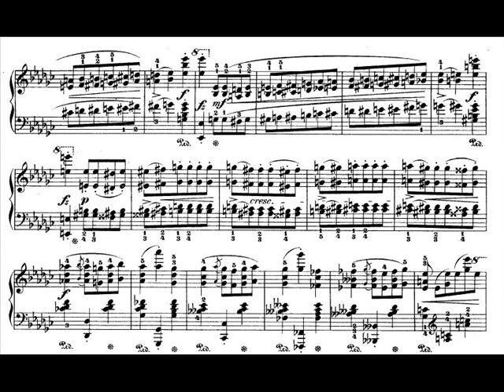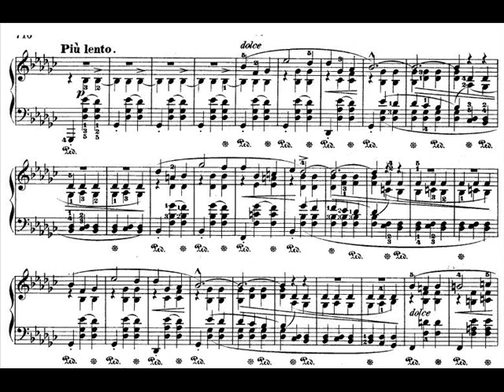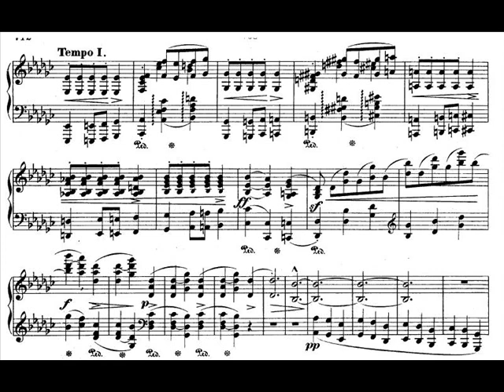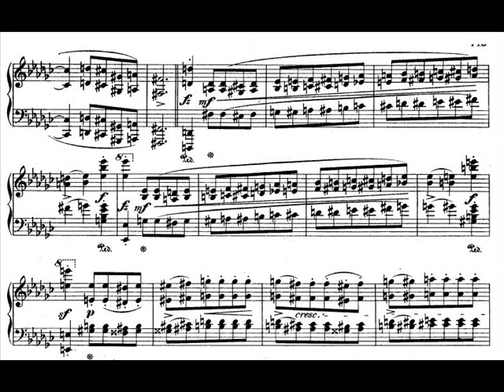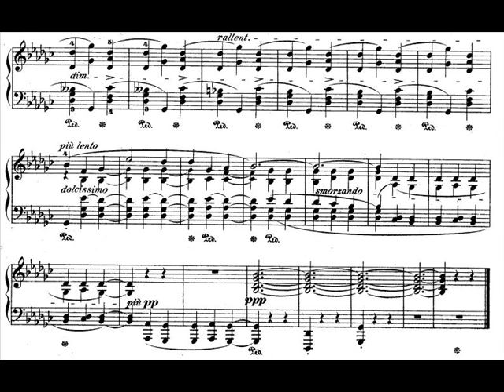Pollini plays Chopin Sonata No.2 in B flat Minor, Op.35 - 2. Scherzo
One of the most beautiful pearls in the history of music.

Piano Sonata No. 2 (Chopin)

Frédéric Chopin composed his Piano Sonata No. 2 in B-flat minor, Op. 35 mainly in 1839 at Nohant near Chateauroux in France, although the third movement, which comprises the funeral march had been composed as early as 1837.

The sonata consists of four movements.

   1. Grave; Doppio movimento
   2. Scherzo
   3. Marche funèbre: Lento
   4. Finale: Presto

The first movement features a stormy opening theme and a gently lyrical second theme. The second movement is a virtuoso scherzo with a more relaxed melodic central section. The third movement begins and ends with the celebrated funeral march in B flat minor which gives the sonata its nickname, but has a calm interlude in D flat major. The finale contains a whirlwind of unison notes with unremitting (not a single rest or chord until the final bars) unvarying tempo or dynamics (changes of volume); James Huneker, in his introduction to the American version of Mikuli edition of the Sonatas, quotes Chopin as saying "The left hand unisono with the right hand are gossiping after the March". Others[weasel words] have remarked that the fourth movement is "wind howling around the gravestones".[citation needed]

The Sonata confused contemporary critics who found it lacked cohesion. Robert Schumann suggested that Chopin had in this sonata "simply bound together four of his most unruly children." (See Schirmer's modern reprint of the Mikuli edition)